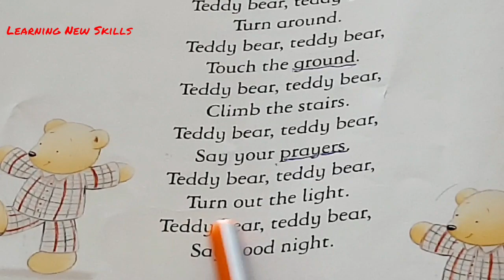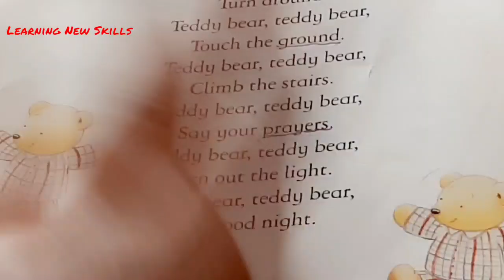Poem Teddy Bear | Enjoy kids Poem | Learning Reading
Reading books of poem is fun for kids, specifically small poems. Learn Pronunciation, block reading, meaning of new words. Offering way to read books. Start today. Read, Recite and Write children book reading.